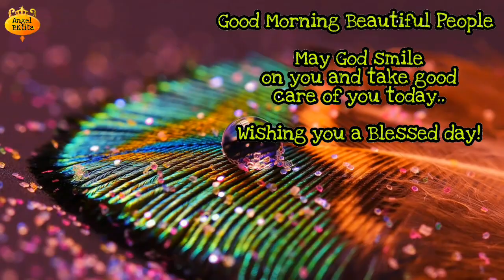Good Morning Peacock Images - Beautiful WhatsApp video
I wonder if i said Good Morning..how many people would say it back??..let's try it.."Good Morning"